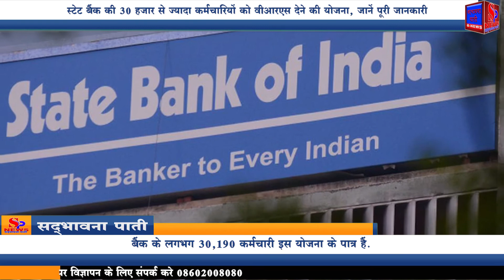State Bank की 30 हजार से ज्यादा कर्मचारियों को VRS देने की योजना, जानें पूरी जानकारी | SBI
देश के सबसे बड़े वाणिज्यिक बैंक भारतीय स्टेट बैंक (एसबीआई) ने लागत कम करने के लिये एक स्वैच्छिक सेवानिवृत्ति योजना (वीआरएस) तैयार की है. बैंक के लगभग 30,190 कर्मचारी इस योजना के पात्र हैं. अभी (मार्च 2020 तक) एसबीआई में कर्मचारियों की कुल संख्या 2.49 लाख है, जो साल भर पहले 2.57 लाख थी.

सूत्रों के अनुसार, बैंक ने वीआरएस योजना का मसौदा तैयार कर लिया है और निदेशक मंडल की मंजूरी की प्रतीक्षा की जा रही है. प्रस्तावित योजना 'दूसरी पारी टैप वीआरएस- 2020' का लक्ष्य बैंक की लागत में कमी लाना और मानव संसाधन का अधिकतम इस्तेमाल करना है.
यह योजना हर वैसे स्थायी कर्मचारियों के लिये है, जिन्होंने बैंक के साथ काम करते हुए 25 साल बिता दिये हैं या जिनकी उम्र 55 साल है. योजना एक दिसंबर को खुलेगी और फरवरी तक उपलब्ध रहेगी. उसके बाद वीआरएस आवेदन स्वीकार नहीं किये जायेंगे. प्रस्तावित पात्रता शर्तों के अनुसार, बैंक में कार्यरत 11,565 अधिकारी और 18,625 कर्मचारी योजना के पात्र होंगे.
बैंक ने कहा कि अनुमानित पात्र लोगों में से यदि 30 प्रतिशत ने योजना का चयन किया तो जुलाई 2020 के वेतन के हिसाब से बैंक को 1,662.86 करोड़ रुपये की शुद्ध बचत होगी. योजना चुनने वाले कर्मियों को बचे कार्यकाल का 50 प्रतिशत अथवा पिछले 18 महीने में उन्हें कुल वेतन में से जो कम होगा, उसका एकमुश्त भुगतान किया जायेगा. इसके अलावा उन्हें ग्रेच्युटी, पेंशन, भविष्य निधि और चिकित्सा लाभ जैसी सुविधाएं भी मिलेंगी.
हालांकि, बैंक यूनियन प्रस्तावित वीआरएस योजना के पक्ष में नहीं हैं. नेशनल ऑर्गनाइजेशन ऑफ बैंक वर्कर्स के उपाध्यक्ष अश्वनी राणा ने कहा, ''एक ऐसे समय में, जब देश कोविड-19 महामारी की चपेट में है, यह कदम प्रबंधन के मजदूर विरोधी रवैये को दर्शाता है.''